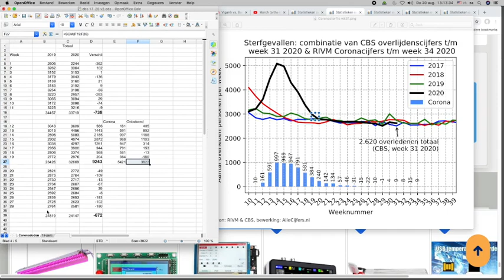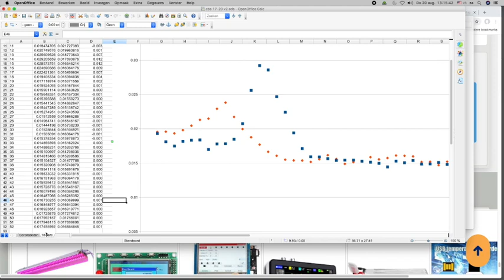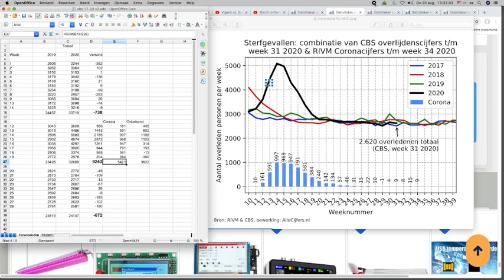Nieuws730 Corona cijfers CBS en RIVM doorgenomen tm week31